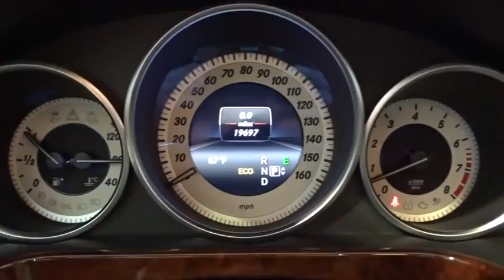2014 Mercedes-Benz E-Class Walk-Around Rockville Centre, Nassau, Long Island, New York, Queens, NY 4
2014 Mercedes-Benz E-Class Walk-Around
2014 Mercedes-Benz E-Class E350 Luxury - Stock#: 4206 - VIN#: WDDHF8JB1EA972150

**ONE OWNER**, **CLEAN CARFAX HISTORY/NO ACCIDENTS REPORTED**, **MERCEDES FACTORY CERTIFIED**, **NON SMOKER**, **2 SETS OF KEYS**, **REMAINDER OF FACTORY WARRANTY**, **4MATIC**, **BLUETOOTH**, **PANORAMA ROOF**, **COMAND SYSTEM W/NAVIGATION**, and 18 AMG WHEELS. Are you still driving around that old thing? Come on down today and get into this terrific-looking 2014 Mercedes-Benz E-Class! Mercedes-Benz Certified Pre-Owned means you get an additional 12 months Limited Warranty on top of the existing factory warranty, with unlimited mileage. We also do up to a 162-point rigorous inspection/reconditioning, 24/7 roadside assistance, trip-interruption services, and a complete CARFAX vehicle history report. This spirited machine can turn the everyday driver into a gearhead as they experience a whole new kind of handling and exceptionally smooth power.